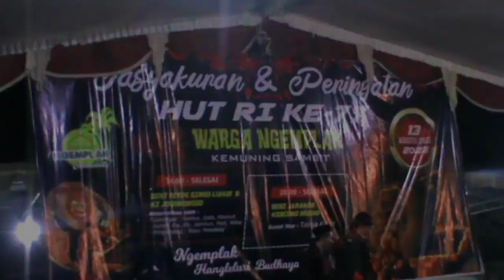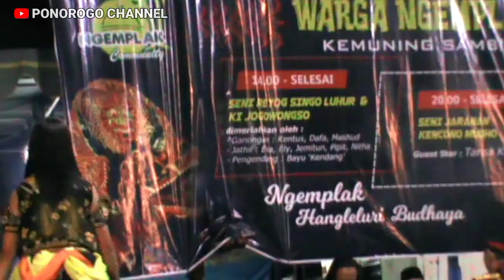DETIK-DETIK TARISA KASOL DISEMBUHKAN AKHIRNYA DIBOPONG BAYU KENDANG